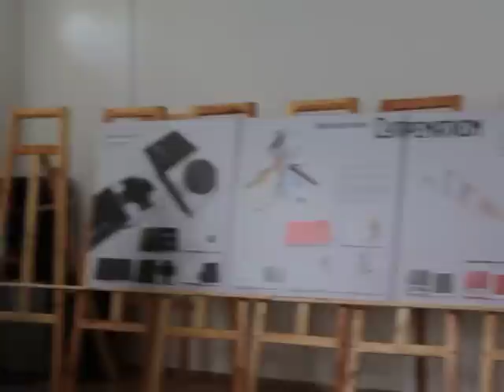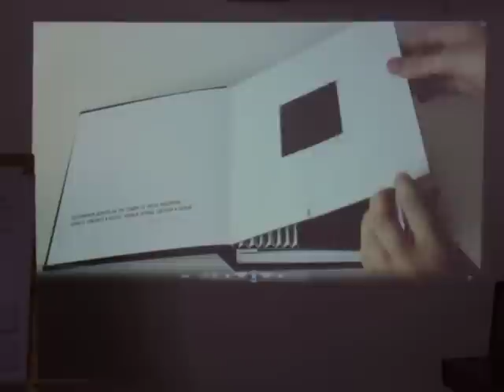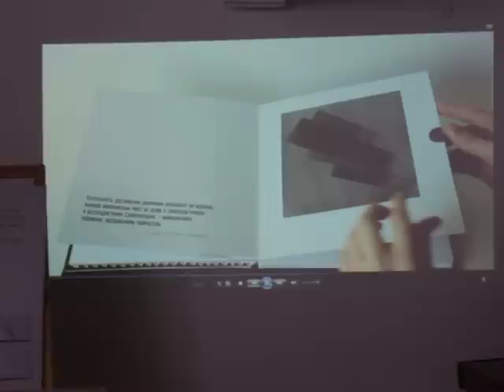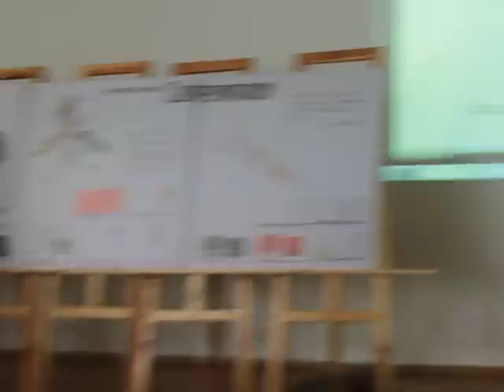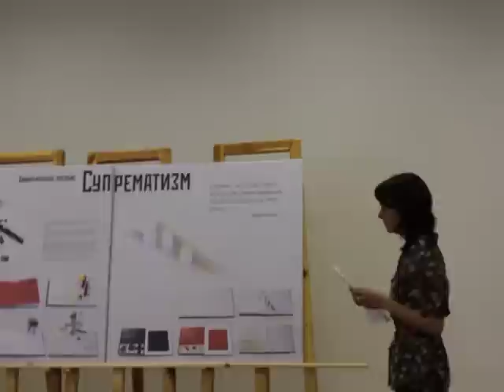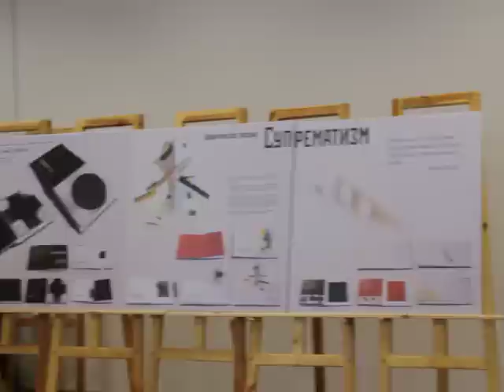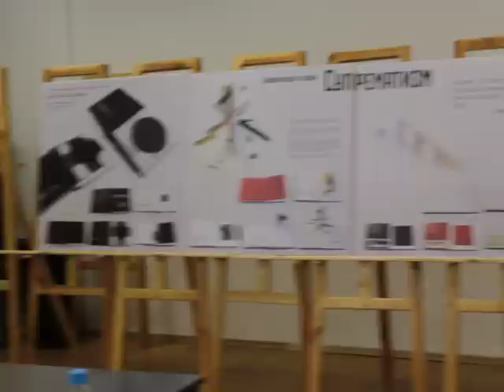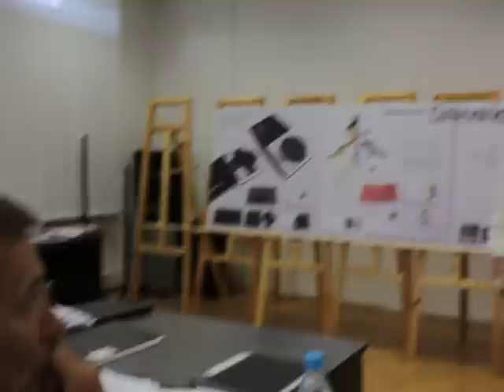abarona dyplomau_2013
Мінскі дзяржаўны мастацкі каледж імя А.К. Глебава
Абарона 2013, спецыяльнасьць "Дызайн (па накірунках: тыпаграфіка)"
Сьвятлана Ярашэвіч
"Супрэматызм"
Кіраўнік Блізнюк А.А.